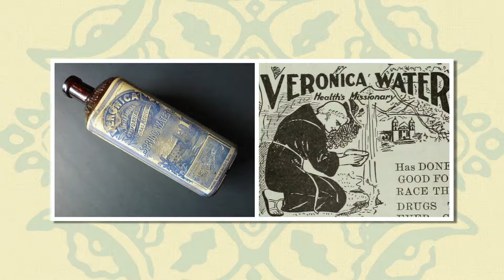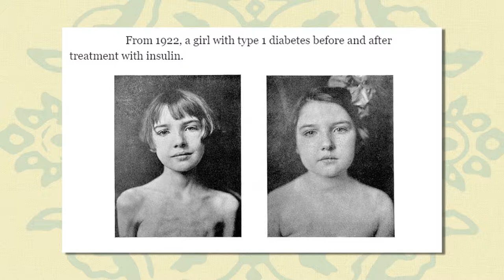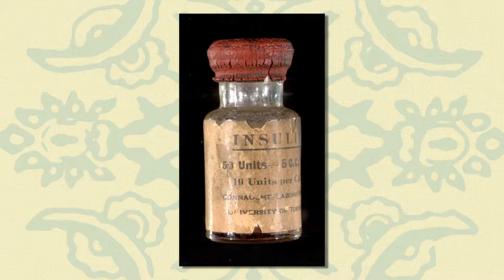Great History of Santa Barbara California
This week Michael sits down with noted Santa Barbara Historian Erin Graffy to talk about what makes our community so special.  Charles Fernald,  family moved in 1864.